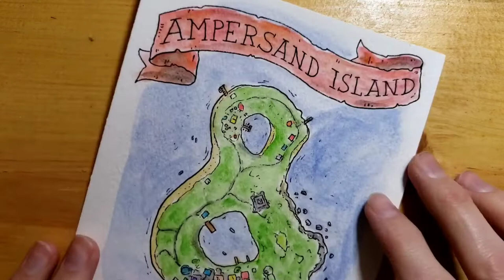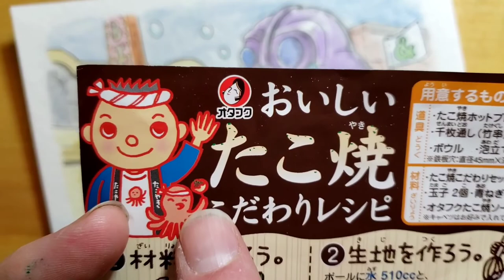Ampersand Island: The Octo-Piper. live drawing and watercolor painting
Resident self proclaimed weirdo, The Octo-Piper can be spotted all around the island on his unicycle playing his bagpipes like his hero the Unipiper.